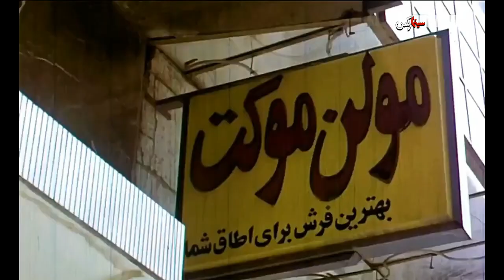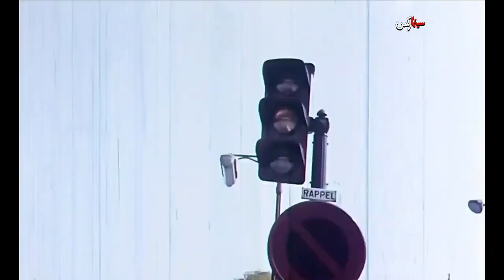فیلم گلنسا در پاریس | ۱۳۵۳ | نسخه کمتر دیده شده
فیلم گلنسا در پاریس | ۱۳۵۳ | علی میری و منوچهر وثوق | نسخه کامل

✅خلاصه داستان👇
قبیله گلنسا (پوری بنائی) در اراضی مسعودخان (منوچهر وثوق)، که جوان خوش گذرانی است، چادر زده اند. مسعود مأموری می فرستد تا کولی ها املاک او را ترک کنند. گلنسا با شیرین زبانی مسعود را از تصمیمش باز می دارد، و او در عوض از گلنسا و دوستانش می خواهد که در میهمانی او شرکت کنند. از طرف مدیر تبلیغاتی «مولن موکت» مسابقه ای برگزار می شود و گلنسا در قرعه کشی برنده می شود. جایزه ی او سفر به پاریس برای تبلیغات محصولات «مولن موکت» است. گلنسا، که به مسعود علاقه دارد، وقتی با خبر می شود که مسعود عازم اروپا است از عمویش (اکبر جنتی شیرازی)، که رئیس قبیله است اجازه می گیرد و همراه نوبر (سیدعلی میری)، دربان شرکت، به پاریس می رود. آن دو همراه یک جوان ایرانی به دنبال مسعود می گردند؛ اما او را نمی یابند. گلنسا با آرایش و قیافه ی مبدل به ایران بازمی گردد و با شرکت در میهمانی ها نظر مسعود را به خود جلب می کند. مسعود به او، که نام میترا بر خود گذاشته، علاقه مند می شود. مسعود اطرافیانش را وا می دارد تا از اصل و نسب میترا خبر بگیرند. وقتی آنها در می یابند که میترا همان گلنسا است عموی مسعود (محمود تهرانی) از گلنسا می خواهد که مسعود را از خوش گذرانی باز دارد. سرانجام میترا با چهره ی واقعی خود رو در روی مسعود قرار می گیرد، و آن دو زندگی مشترکشان را آغاز می کنند.